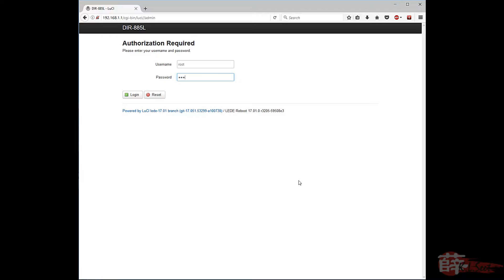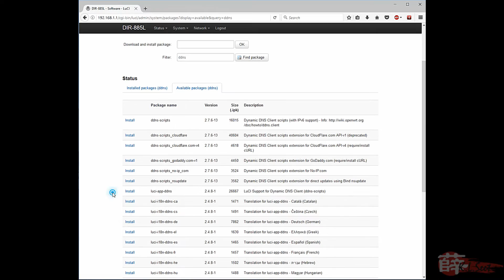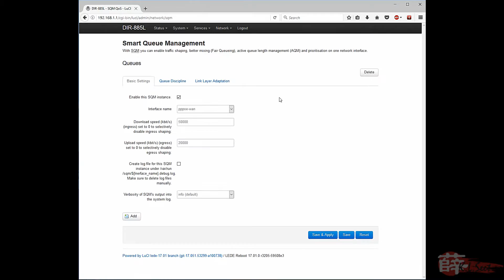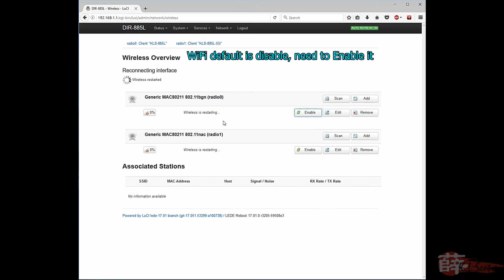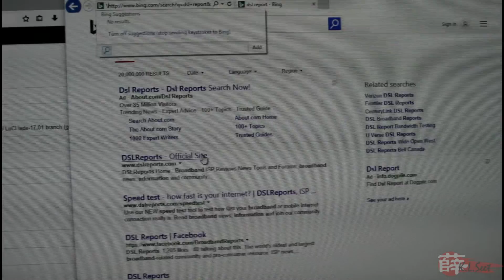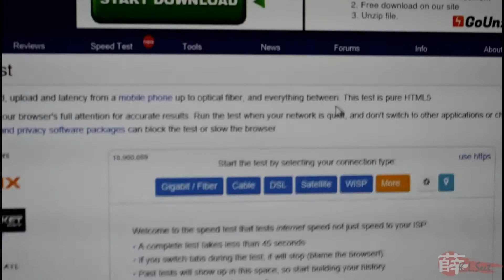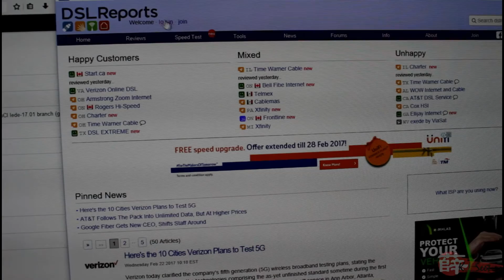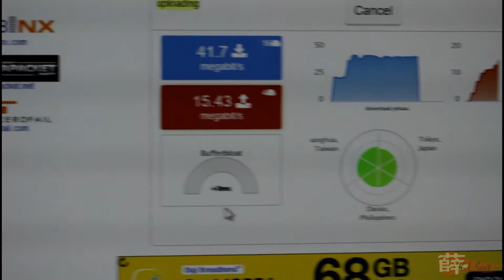D-Link DIR-885L LEDE/OpenWRT (Part 2) - Setup SQM & Wireless, Bufferbloat/Jitter/Ping Tests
D-Link  DIR-885L-A1
LEDE (~OpenWRT) Setup Guide (Part 2) - Setup SQM & Wireless, Bufferbloat/Jitter/Ping Tests
Dual-Band AC3100 Ultra WiFi Router
BCM4709C0 2Cores CPU @1.4GHz

Flash from stock to LEDE (via Recovery Mode), basic setup, UniFi's Internet (Vlan.500) & IPTV (Vlan.600)

Install packages including Smart Queue Management (SQM) QoS, Wireless setup, Bufferbloat & Jitter/Ping tests

Setup Guest WiFi Zone (without LAN access)